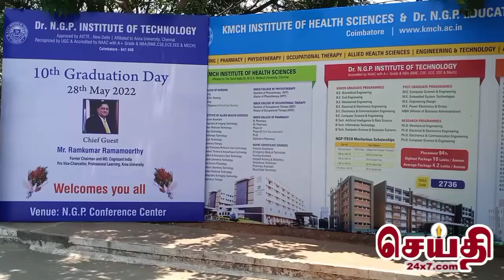டாக்டர்.என்.ஜி.பி. தொழில்நுட்ப கல்லூரியில் பத்தாவது பட்டமளிப்பு விழா நடைபெற்றது .